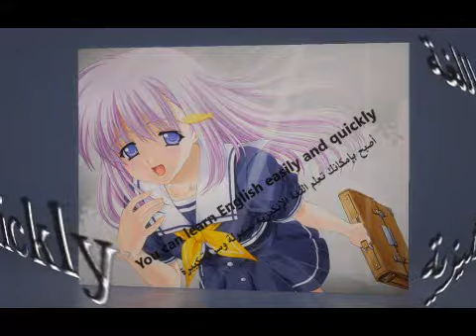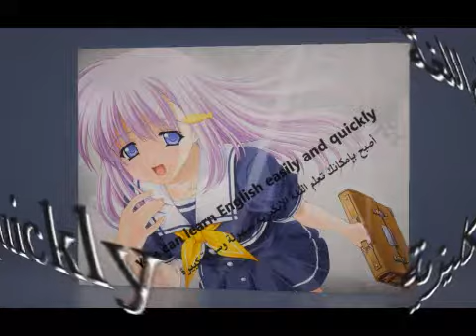translate english to arabic_ تعلم اللغة الإنكليزية بسهولة_6_ Learn Arabic quickly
هذه القناة الأولى  لي ،  ففي حال حصل شيء للأولى هذه الثانية  والثالثة
 الرابط
الرابط

أرجو دعمكم بالإشتراك في قناتنا الجديد
لنستطيع وضع المزيد من الفديوهات

الواتس آب
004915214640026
الإيميل

فيس بوك